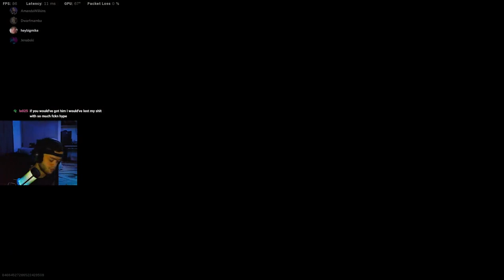I DIED FOUR TIMES FOR THIS!! *Warzone*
Never died so much to get this far in a shoot-out playing this game!

JOIN DWARF MAMBA GAMING!!